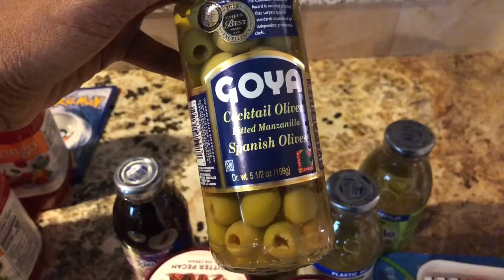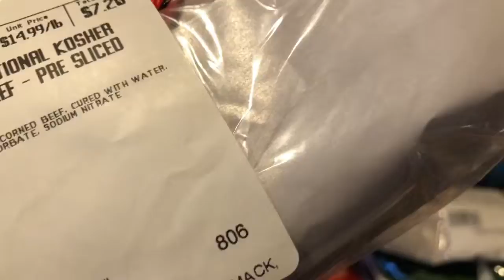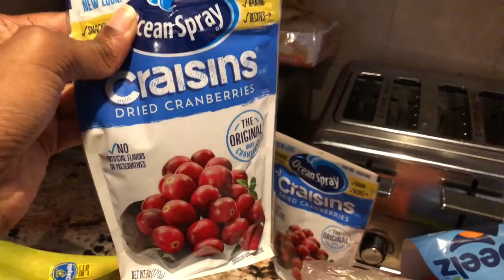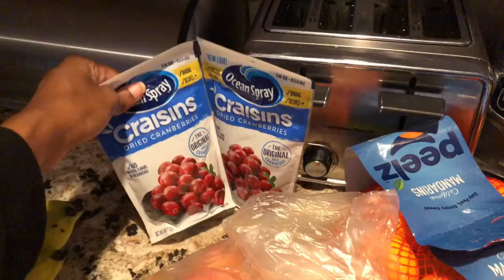ShopRite Grocery Haul